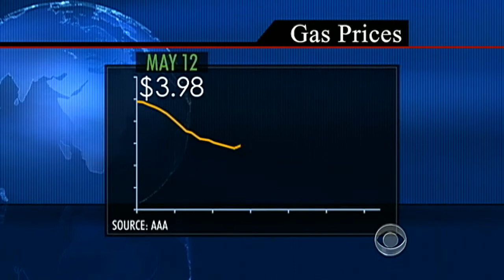June swoon over, Wall Street on the rise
Despite the nation's struggling economy, unemployment, and the debt crisis, Wall Street has seen its biggest gains in two years. Anthony Mason reports.